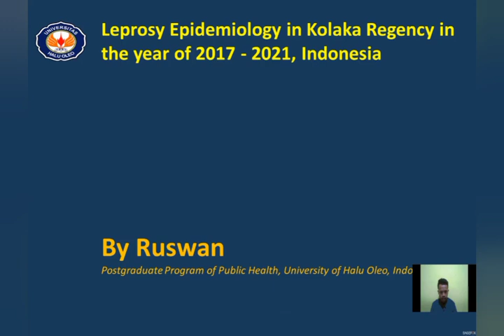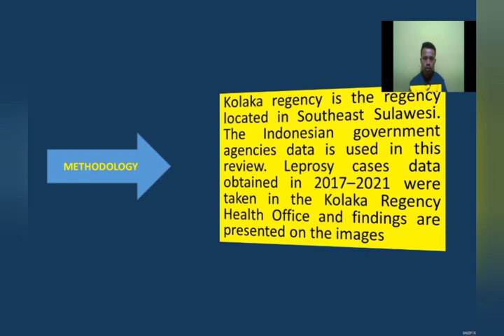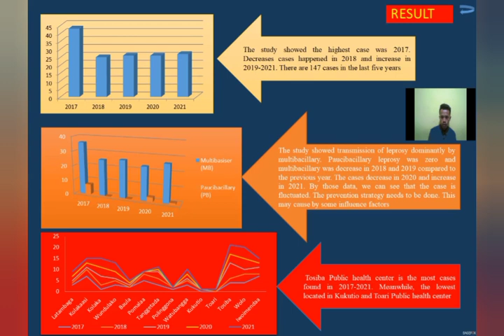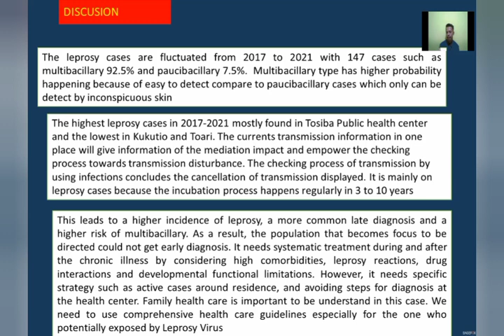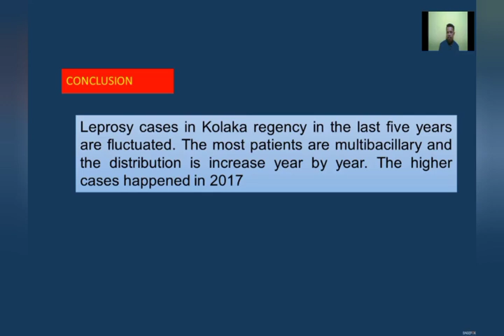Leprosy Epidemiology in Kolaka Regency in the year of 2017 2021, Indonesia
By Ruswan
Student of Postgraduate Program of Public Health, University of Halu Oleo, Indonesia